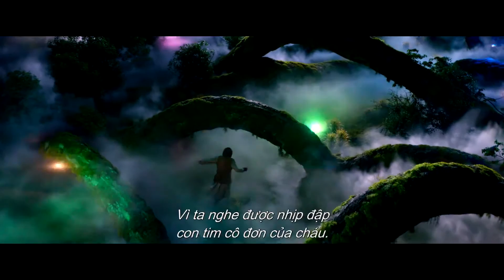The BFG - The Big Friend Giant - Trailer B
Dự kiến khởi chiếu vào ngày 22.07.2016